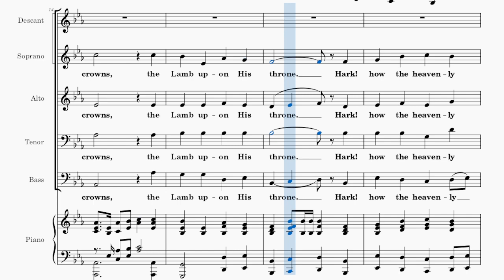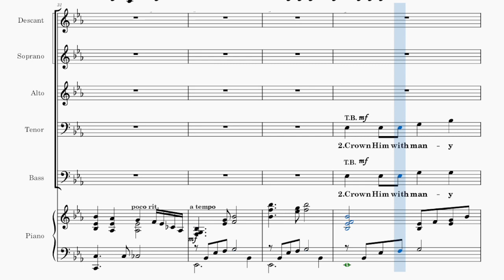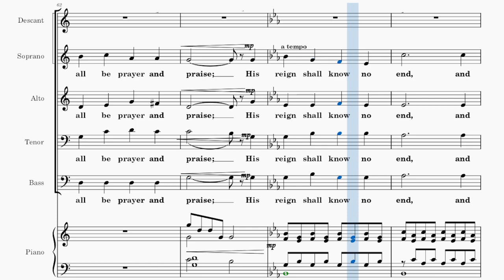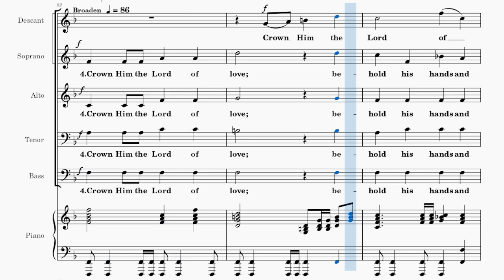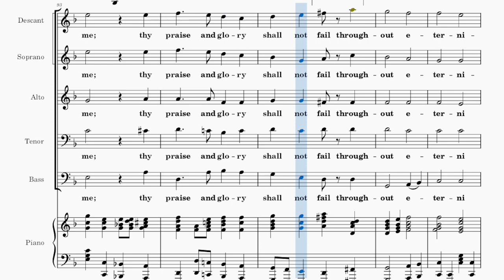Crown Him with Many Crowns / BASS / Choral Guide - Arranged by Mary McDonald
Words by Matthew Bridges and Godfrey Thring